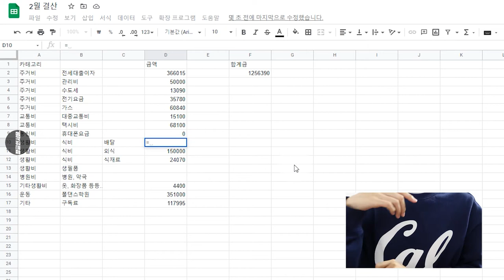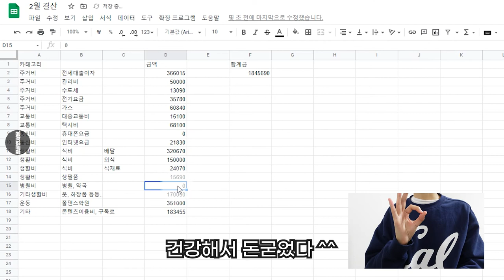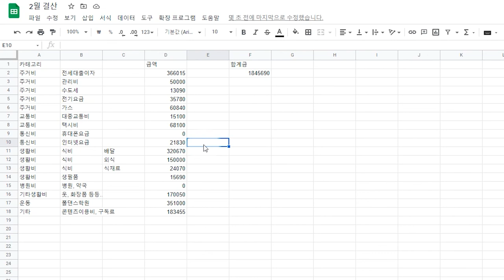서울사는 지방러 한달 생활비는? 한달에 XXX만원 씀;; I 현실 가계부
안녕하세요 정글인서울입니다 :)
요즘 브이로그만 찍다가 오랜만에 저의 한달 생활비를 탈탈 털어보았는데요,
혼자 살고 크게 사치도 안하는데 모아보니 엄청 쓴건.. 저뿐만이 아니겠죠..?
아니라고 말해줘..